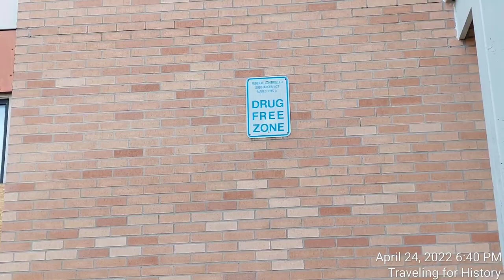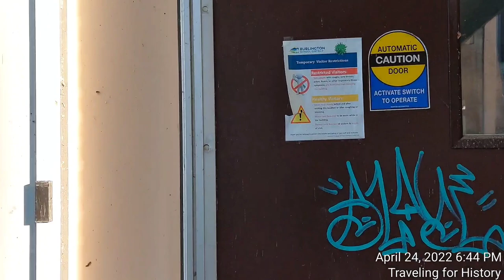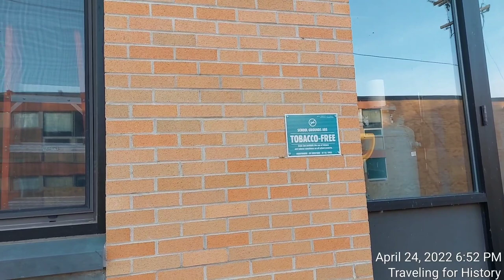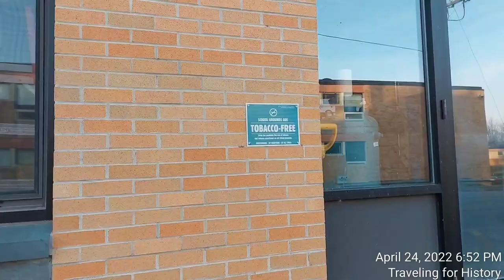Burlington High School Exterior Walkaround: Part 1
My High School is going to be torn down.  The plan is to build on the same site and the fifth incarnation of Burlington High School will be built.  As I wrote that, my throat tightened and tears formed in my eyes.  I have so many great memories of my time spent there.  In this video, I share a variety of those memories with you.

Note I filmed only the exterior.  I approached the Burlington School District, both in person and via voicemail, about filming the interior for posterity.  I received an email asking how the School District can facilitate this.  I responded in the manner requested, a phone call, and the guy never answered his phone!   I'm still abundantly willing to sign a stack of waiver forms to make it happen!  And I'm willing to do so because we must have a visual record for posterity.  The first graduating class was 1965.  I'm betting the last physical graduating class was 2019.  (Please correct me in the comments below, if I'm wrong.  If so, I'll update my description here.)  Graduates, teachers and other staff will die and there will be no one left to ask.  A video can be forever.

BHS was abandoned in 2020 and students have been attending a makeshift high school at the former Macy's building in downtown Burlington, once it was appropriate to do so during the pandemic.

My vision of recording the interior:

the stairwells
the halls
the classrooms
the gymnasium
the locker rooms
the auditorium
the cafeteria
the kitchen
the teacher's dining area
the teacher lounges
the teachers' offices or cubicles
the library
the principal's office
the admin area
the boiler room
the custodial break room
the custodial closets
Pearl's switchboard office (OK, I'm dating myself!)

It's important that anyone involved with BHS would be represented.  From students to teachers to all other staff to be included because it truly takes a village to have a school.  I want to be that videographer to bring the place to life.  I wonder if Lainey's (i.e. Mrs. Finnerty/Ms. Zak/Mrs. Dates) Latin classroom is still painted insanely???  It cannot possibly still be given the number of years I've been out of school!  I do wonder, though...  :)

In the comments below, share your BHS memories!  I want to continue traveling down memory lane for a bit longer.  In 2023, I'll be celebrating my 40th high school reunion whilst a new high school will break ground.